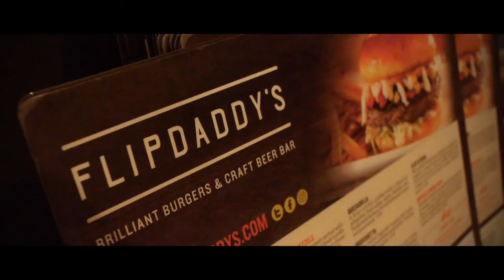ALTO Pizza Kitchen + Bar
Hi, I’m Bob Dames, founder of Flipdaddy’s Burgers & Beers. Flipdaddy’s is one of the fastest growing burger & beer restaurants in the region. We’ve grown to 4 stores in Cincinnati and 1 on the gulf coast of Alabama. But now, we want to take our experience in making great food & beverages and expand into a new restaurant with a unique twist. Introducing: ALTO Pizza Kitchen + Bar.

ALTO is an upscale pizza and wine bar. We make pizza with hand-tossed dough and old world sauces topped with the freshest local ingredients and baked to perfect in a stone hearth. We then pair your pizza with a curated selection of fine wines, signature bourbon cocktails, or speciality craft beers.

And in order to bring this to life, we’ve found the perfect location in one Greater Cincinnati’s coolest up & coming neighborhoods: Covington, KY located just across the famous Roebling bridge.

A hundred years ago, historic Covington was a bustling center of activity, with restaurants, department stores, bars, and theaters bringing swarms of people to the streets.

But the city suffered after the Great Depression and WWII, and the suburban flight of the 1970’s. And now Covington is back on the rise, with new architecture, new boutiques, and a citywide push for urban redevelopment.

ALTO Pizza Kitchen will be in the heart of Covington's historic shopping district with a 3,000 sq ft restaurant at the base of the new urban core redevelopment project with 144 new apartments above it.

AND what we’re really excited to announce is that ALTO Pizza Kitchen is partnering up with our neighbor: Braxton Brewery.

Braxton is one of Cincinnati’s favorite & biggest breweries. They’re a pioneer in the craft brewing movement, and Braxton’s already bringing new life to Covington and the surrounding area.

Together with Braxton, ALTO Pizza Kitchen will anchor this up-and-coming neighborhood and make it vibrant once more.

I’m Bob Dames, a serial restauranteur and founder of Flipdaddy’s Burgers. I’ve operated and scaled 5 food & beverage restaurants. And my team is proud to bring you this new restaurant concept:  ALTO Pizza Kitchen + Bar.

we really believe in involving the community in our success, and that’s why we’re offering an investment in our company. So today, we invite you to visit our Wunderfund page and invest in ALTO Pizza Kitchen + Bar!